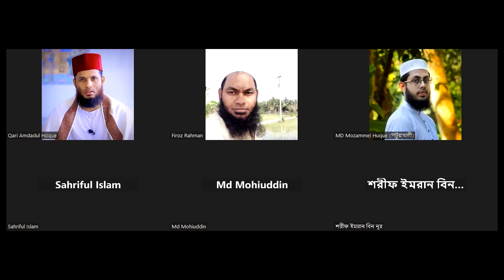কেরাত ক্লাস ০৯